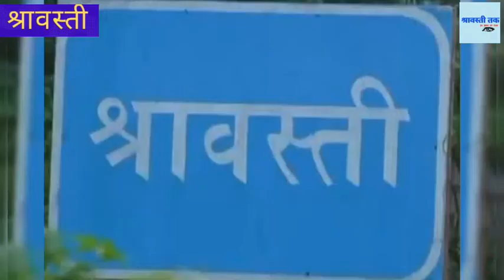शिकारी निरीह प्रवासियों पर ढा रहे सितम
शिकारी निरीह प्रवासियों पर ढा रहे सितम Shravasti Tak News